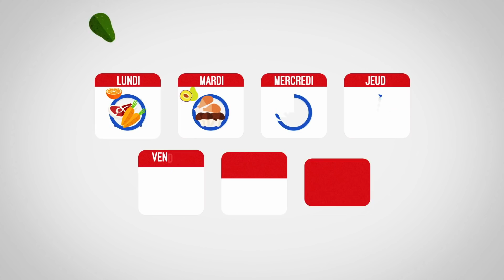Fruits et légumes, cerveau et santé mentale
Saviez-vous qu’en plus d’être essentiels à notre organisme et à notre santé,
les fruits et les légumes ont aussi des effets bénéfiques sur notre cerveau et notre santé mentale?
Découvrez en vidéo l’importance d’inclure chaque
jour au moins 5 portions de fruits et légumes ! 🍐🥬🍊🧠🍓

Organisation mondiale de la santé (OMS). Alimentation saine.

Manger Bouger. Les fruits & légumes : au moins 5 par jour, par exemple 3 portions de légumes et 2 fruits.

Global council on brain health (GCBH). Brain Food: GCBH Recommendations on Nourishing Your Brain Health.

Carrillo J, Zafrilla M, Marhuenda J. Cognitive fonction and consumption of fruit and vegetable polyphenols in a young population: is there a relationship? Foods 2019

Morris M, Wang Y, Barnes L, Bennett D, Dawson-Hughes B, Booth S. Nutrients and bioactives in green leafy vegetables and cognitive decline. Neurology.2018

Głabska D, Guzek D , Groele B and Gutkowska K. Fruit and Vegetable Intake and Mental Health in Adults: A Systematic Review. Nutrients 2020

Nguyen B, Ding D, Mihrshahi S. Fruit and Vegetable Consumption and Psychological Distress: Cross-Sectional and Longitudinal Analyses Based on a Large Australian Sample. BMJ Open 2017

Gale C, Martyn C, Marriott L, Limond J, Crozier S et al. Dietary patterns in infancy and cognitive and neuropsychological function in childhood. J Child Psychol Psychiatry. 2009.

Bolduc F, Lau A, Rosenfelt C, Langer S, Wang N et al. Cognitive Enhancement in Infants Associated with Increased Maternal Fruit Intake During Pregnancy: Results from a Birth Cohort Study withValidation in an Animal Model. EBioMedicie. 2016.

Aprifel. Fiche nutritionnelle vitamine b9.